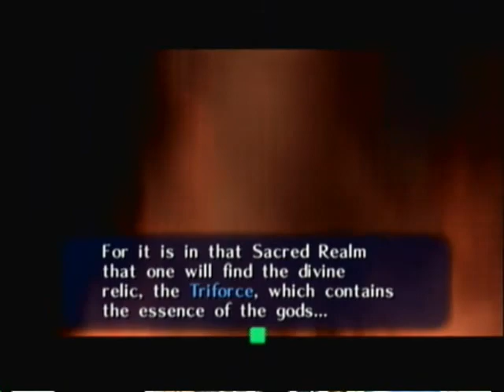lets play master quest with 3 hearts part 3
I take on the rest of the deku tree level, and the battle with the armored parasite gohma.